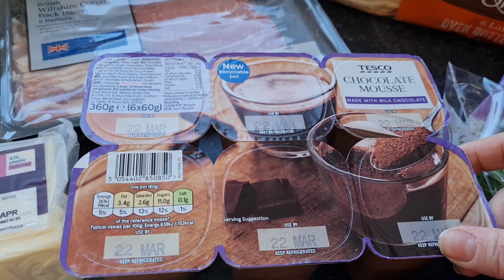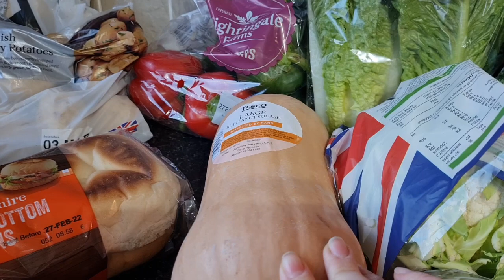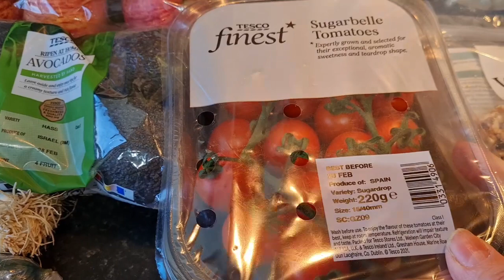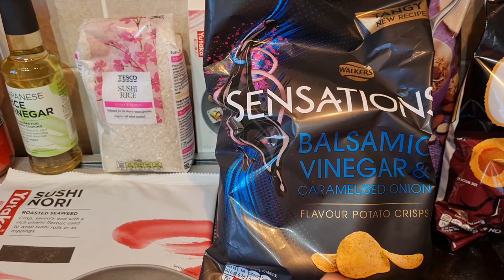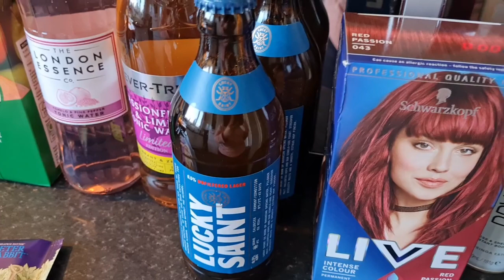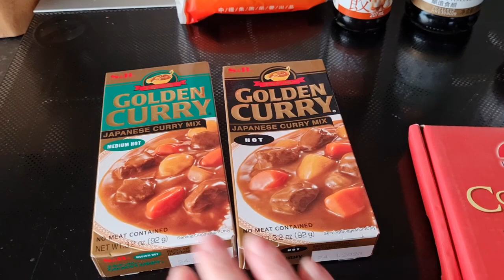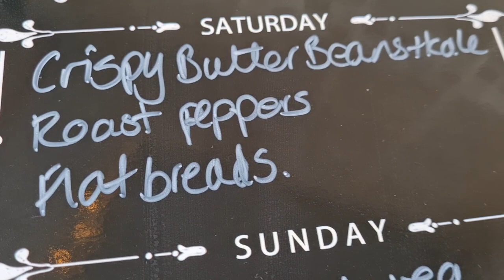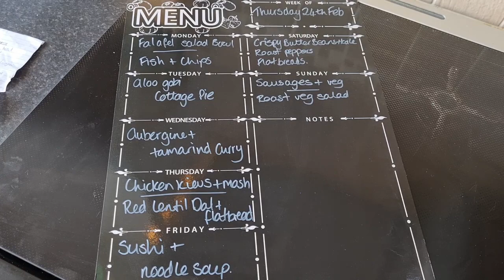| WEEKLY FAMILY FOOD SHOP | GROCERY HAUL | TESCO HAUL | MEAL PLAN |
This week I went to Tesco to buy a few bits and pieces for meals, snacks and lunches. I also received a delivery from an East Asian supermarket called Starry Mart, which was excellent service and value for money

Anna Jones, One Pot, Pan, Planet

All of my recipes for our family meals are uploaded regularly to my

Come and visit me on Instagram for lots more food and recipe inspiration, plus a little from our everyday life in Northumberland

Cosori Touch Screen Airfryer 4.7L

AceKool High Speed Glass Blender

Carbon Steel Wok

Easy Thai Cookbook

Cosori Air Fryer 5.5L